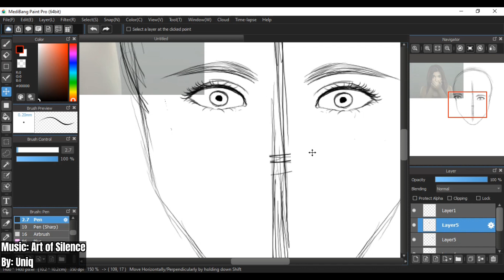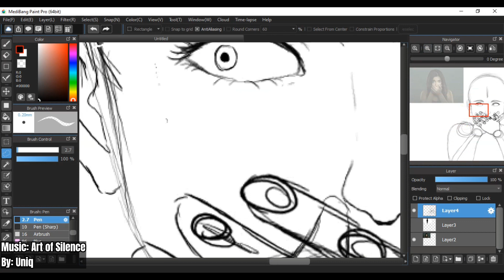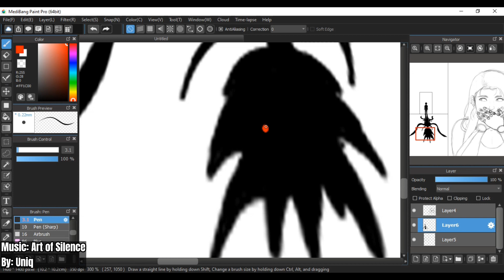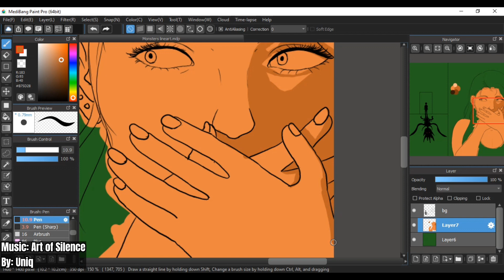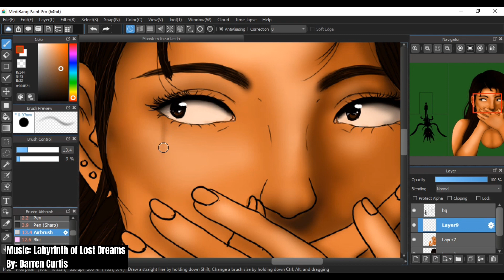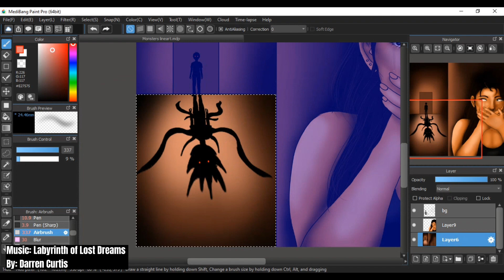"MY MONSTERS (I WILL NOT FEAR YOU)" 2022 RE-DRAW SPEEDPAINT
This Re-draw had been on my mind for a while so I figured it was time to see how much I've improved over the past few years. Art is a never ending cycle of improvement and I can't wait to do more re-draws.

*Music*

1. Art of Silence- Uniq

Uploaded by: Uniq

2. Labyrinth of Lost Dreams- Darren Curtis

Uploaded by: Darren Curtis Music